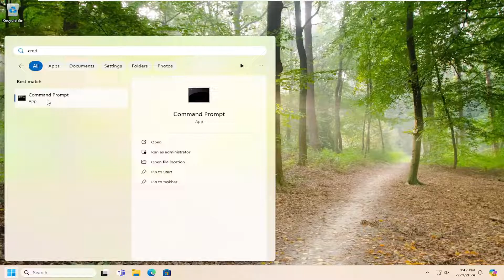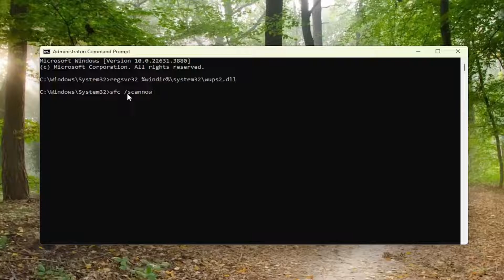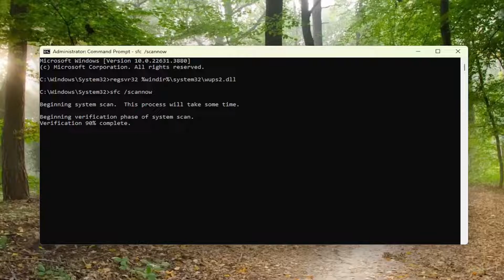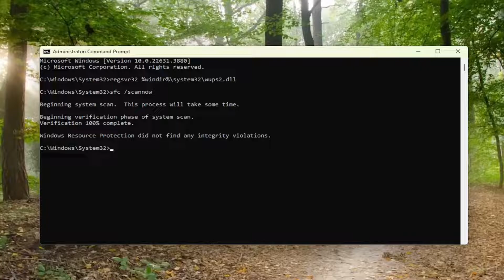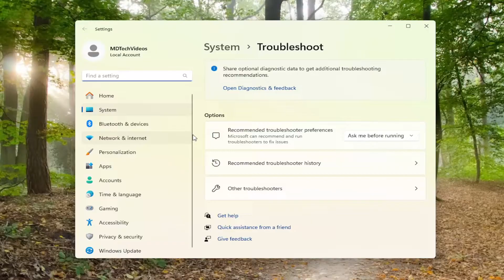How To Fix 0x8024002d Windows Update Error [Guide]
Commands Used:
regsvr32 %windir%\system32\wups2.dll
sfc /scannow

Windows Updates are essential to push security patches and new features to Windows. However, users sometimes encounter an error on their system while trying to update Windows. One such case is with the Windows Update Error 0x8024002d. If you encounter this error on your system, please watch this tutorial for the resolutions.

Windows Update Error Code 0x8024002d is a common error code for Windows 10. It can be caused by a variety of issues, including not downloading the latest updates or installing required drivers. Secondly , this error code is commonly caused due to “.NET framework” installation failure. These are the following ways in which you can attempt to correct this error.